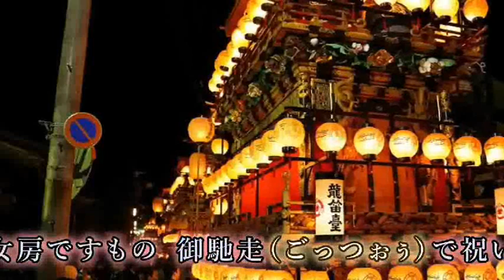【オリジナル曲】 飛騨の古川やんちゃ節 ‹作詞 杉江香代子 作曲 観世丸六郎 歌：まいど›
作詞　杉江香代子　作曲　観世丸六郎
素敵な動画お借りしました　ありがとうございました＾＾）